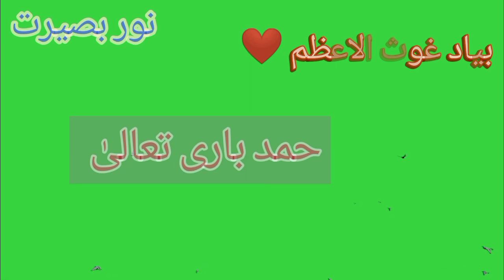Ghous ul Aazam | Noor e Baseerat | Auliya | Hamd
ghous e pak manqabat
ghous pak aur chor ka waqia
ghous pak ki mazar
sheikh abdul qadir jilani story
engineer muhammad ali mirza
gaus azam dastagir
aulad e gaus azam aale rasool
gyarvi sharif ki dua
adv zuhaib hafeez
fikar e iqbal
peeran e peer dastgir
mehfil e zikr
sufi saint
silsila qadri
prophet muhammad birthday
battle of badr
sunnah
uhud mountain
battle uhud
1 islam productions
one message foundation
bilal assad
the seal of the prophets
religious education revision
religious education gcse revision
violence in quran
sexual enslavement in islam
prophet muhamm birthday
prophet mohammad birthday
prophet mohammed birthday
conquest of mecca
muslim kids education
the attempt to assassinate the prophet
the aqabah pledges
muslim christian relations
muhammad covenant
reeja jeelani tiktok
reeja jeelani dance
reeja jeelani
reeja jeelani videos
reeja jeelani new videos
reeja jeelani new tiktok videos
shaikh jeelani
sheik jeelani
jeelani baig
voice of farooq naeemi
dr muhammad farooq naeemi al bukhari kollam
sufi thought malayalam
sufi motivation malayalam
sufi speech malayalam
ouliyakkal story malayalam
islamic malayalam speech
marine products factory ratnagiri
sufism
farooq naeemi
naeemi usthad
sufism malayalam
desi tiktok
what is islams main teaching
islam unveiled
sense islam
the daily reminder
decisive battles
yasir qadhi
mma news
ufc news
rashidun
seerah
espn
eddie hearn
channel 4 documentary
joram van klavaren towards
steve harvey morning show
mmajunkie
daca story
lee adams
race relations
latin empire
tdr conference
ali hammuda
yaqeen institute
the warner
makhachev oliveira